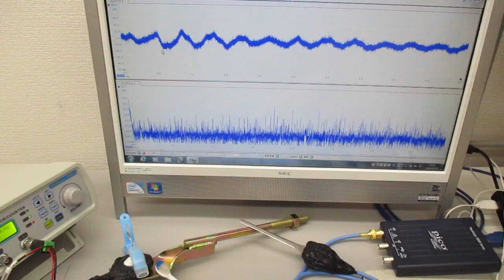超音波の相互作用をコントロールする技術（超音波システム研究所） Ultrasonic-labo